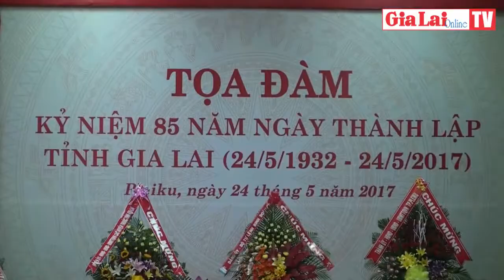Tọa đàm kỷ niệm 85 năm Ngày thành lập tỉnh Gia Lai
Chiều 24-5, tại Hội trường 19-5 (TP. Pleiku), Tỉnh ủy-HĐND-UBND-Ủy ban MTTQ Việt Nam tỉnh Gia Lai đã long trọng tổ chức buổi Tọa đàm kỷ niệm 85 năm Ngày thành lập tỉnh (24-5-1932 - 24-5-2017).